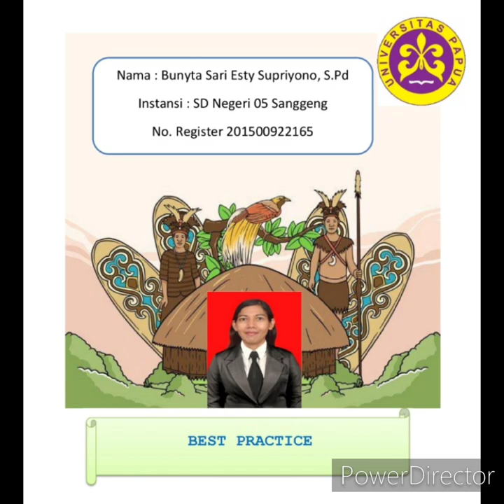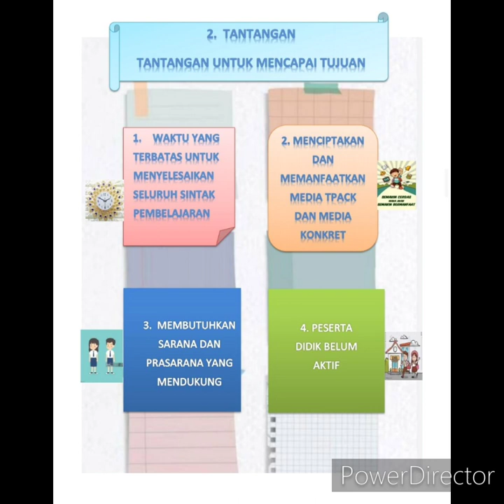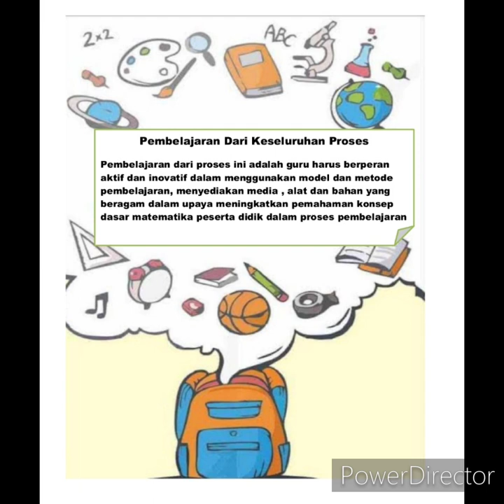BEST PRACTICE PPG DALAM JABATAN TAHUN 2023 BUNYTA S. E. SUPRIYONO, S.Pd